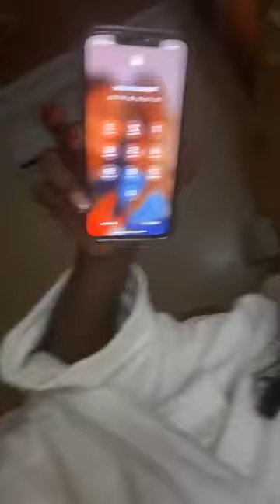MARTHE CHOPARD à JEAN-LOUIS MESSANG:" psychopathe,un pervers narcissique,ne doit pas porter plainte"